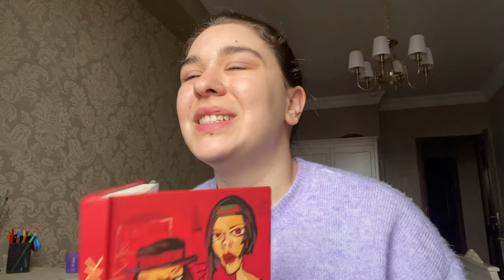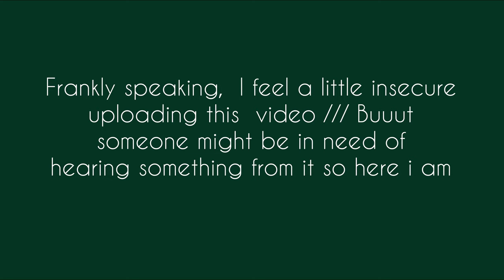როგორ შევივსოთ ენერგიით, როდესაც თავს ვგრძნობთ დემოტივირებულად* მოტივაცია, დეპრესია, პროდუქტიულობა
I'm uploading this video, because I want to face my insecurity/fear. Burning pain that is caused by the perception that I have of myself is something I need to fix. Therefore, here I am.

I know that this video is too long so don't mind turning it off even in the beginning. It's okay, it's your choice. It having a tiny bit of impact on your current state/struggle (if so) is more than enough for me.

I do understand that it's easy to say things, however it is actually hard to do them when you're literally dealing with ,,it''. Just keep going, you're doing ok. And try to find the power in the places you least look for. Connecting to the nature, to your living environment, to your room, books or the music you'd love to listen, might give you a little bit of shine. Just try do do better today. You are worth it. You deserve it. And simply do not give up. Trust me, it's gonna get better.

with love,
me